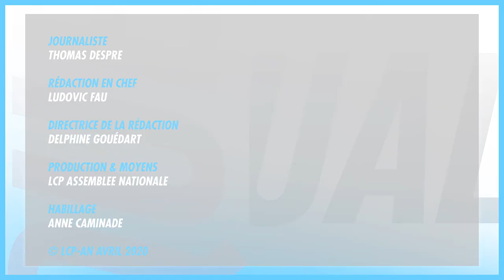Stratégie nationale de déconfinement : QAG, le débrief | 29/04/2020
Au lendemain de la présentation de la stratégie nationale de déconfinement par le Premier ministre, le sujet a été au coeur des Questions au gouvernement. Le président du groupe "Les Républicains" et député de l'Ain, Damien Abad, interroge le Premier ministre sur l'objectif de 700 000 tests de dépistage par semaine fixé par le gouvernement.

Parmi les autres questions : celle de la députée "La France insoumise" de Seine-Saint-Denis, Sabine Rubin, sur la réouverture des écoles, ou encore, celle de Pascal Brindeau, député "UDI, Agir et Indépendants" du Loir-et-Cher sur la territorialisation du plan de déconfinement.

François de Rugy, député "La République en Marche" de Loire-Atlantique a interrogé le gouvernement sur la sortie du confinement pour les zones les moins touchées par l'épidémie et Jean-Marc Zulesi, député "La République en Marche" des Bouches-du-Rhône, a souhaité savoir comment seront organisés les transports en commun après le 11 mai.